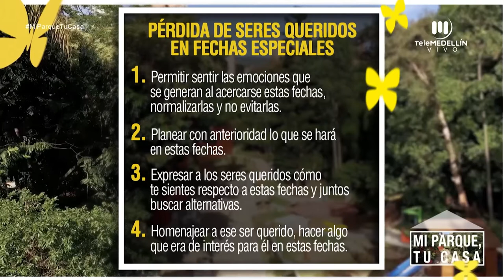Afrontar la pérdida de los seres queridos en fechas especiales [Mi parque, tu casa] Telemedellín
Invitación: Sofía Castaño, psicóloga